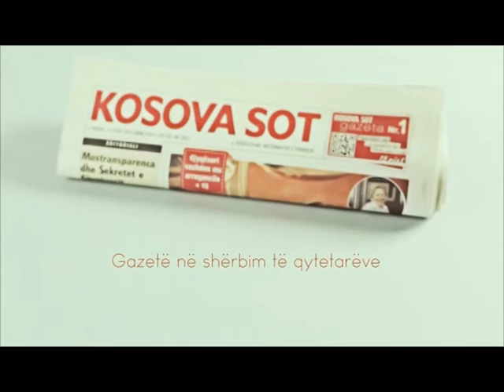KOSOVA SOT 24 04 14